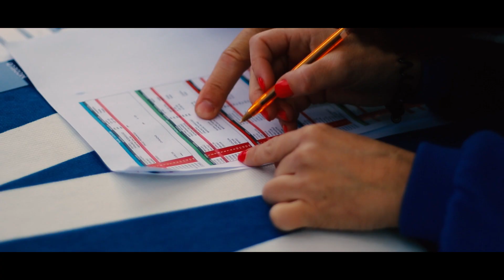MX PRO TOUR 2017 España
El MX Pro Tour llegó a España el pasado fin de semana del 20 & 21 de Octubre. Este año Yamaha ha elegido Sonseca MX Park para realizar este evento, donde los clientes podían probar la nueva gama YZ 2018.

Sonseca Mx Park es un circuito de arena, situado en el centro de España, cerca de Toledo. Durante el fin se semana más de 150 clientes participaron en este evento de motocross.